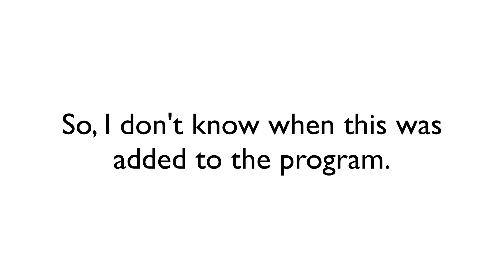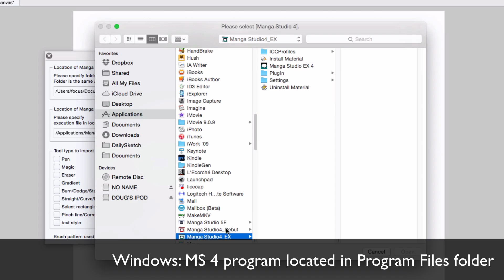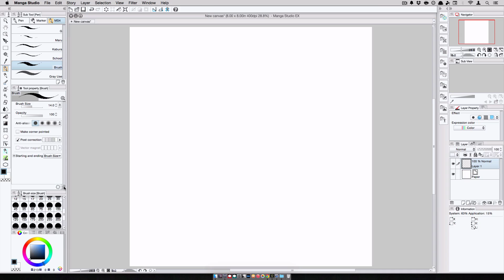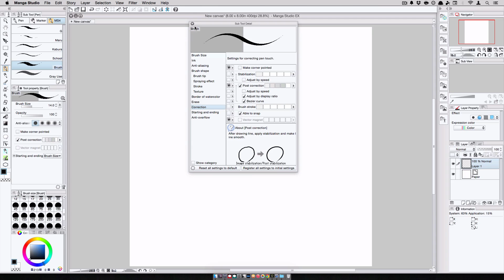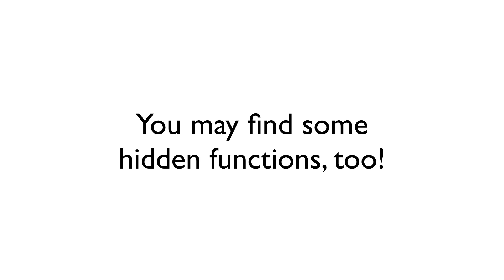Manga Studio Guide Episode 15: Importing Manga Studio 4 Tools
On this episode, I talk about a hidden function that I recently discovered: importing tools from Manga Studio 4 (Debut or EX) into Manga Studio 5!

Thanks to all of the supporters of this episode!

If you have questions, or would like to let me know what you think of this episode, find me on the internet